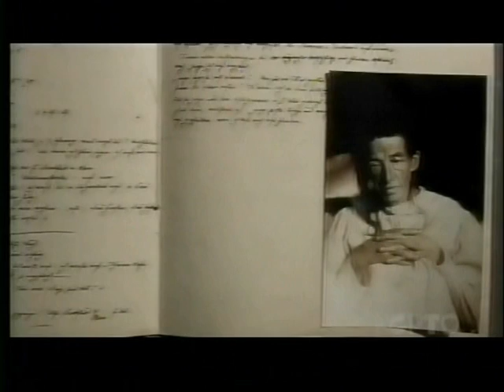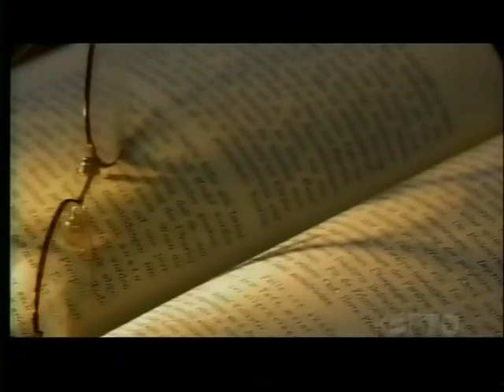Alzheimer's disease part 1